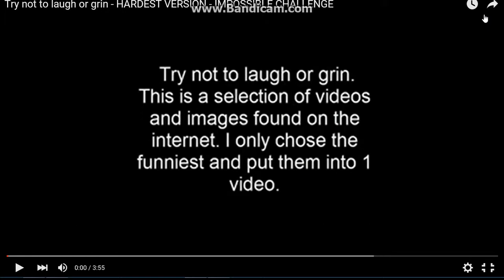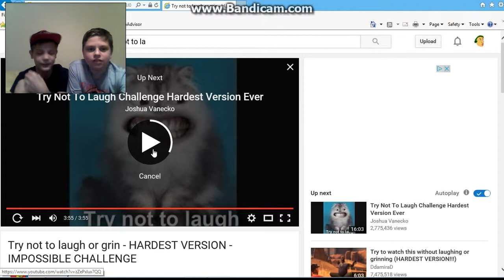popular videos on youtube | Part 1 | Try Not To Laugh!!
Hey guys, we are making a new series called popular videos on youtube so hope all of you guys like it.